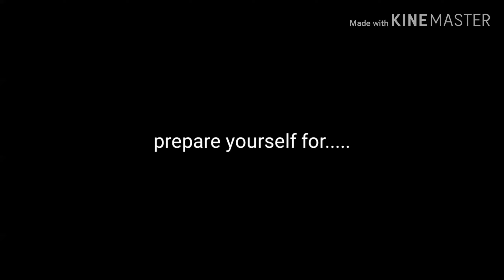Star wars......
Like and subscibe Ma brotha

Which Side Will You Fight For?

Fight for Your Side. Command The Galaxy.

The Galactic War rages on. Where does your allegiance lie? Will you side with the Rebellion or the Empire? Join the fight, build your base, recruit and train your army, strategically plan your defenses, and lead your troops to victory on war-torn worlds throughout the galaxy!

Battle with or against iconic characters like Darth Vader, Luke Skywalker, Han Solo, and Princess Leia, and utilize or destroy units like AT-ATs, Speeder Bikes, Wookiee Warriors, and Stormtroopers. Join millions around the globe to play in this epic combat strategy game. Commander, the fate of the galaxy is in your hands!